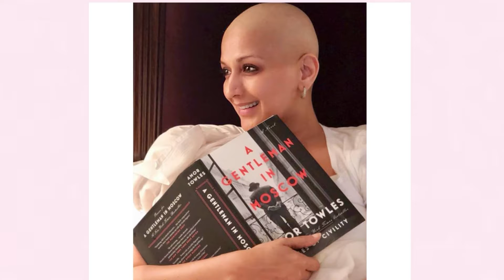అయ్యో! భార్యకి సోకిన వ్యాధితో కుప్పకూలిపోయిన టాప్ హీరో తీవ్ర దిగ్బ్రాంతిలో కుటుంబసభ్యులు|Celebrity